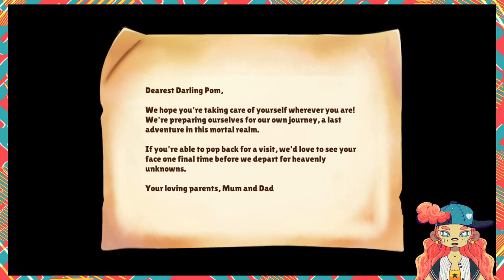[INPUT TITLE HERE] - ERROR | CUISINEER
As the title states.